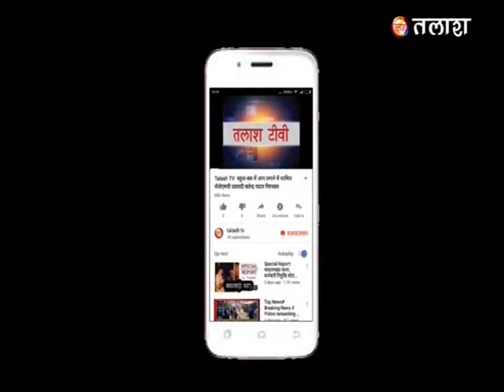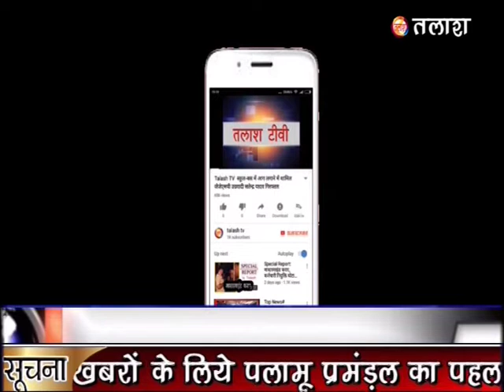सगमा : भाकपा माले ने किया प्रदर्शन